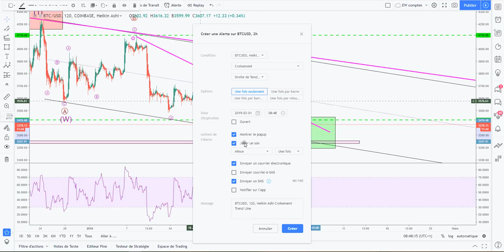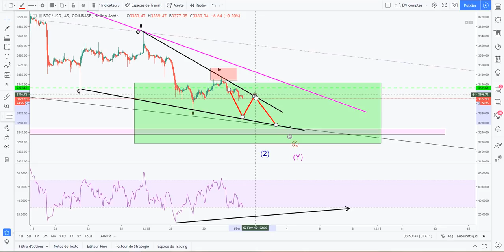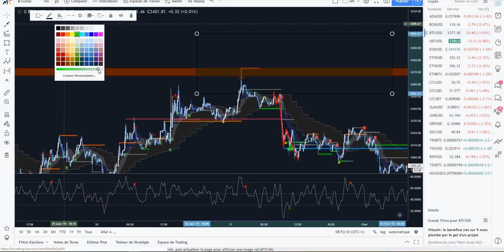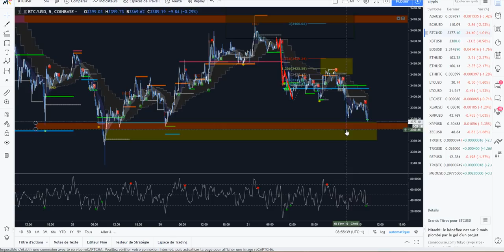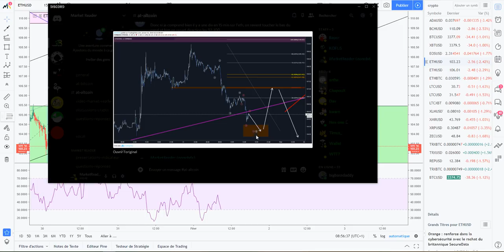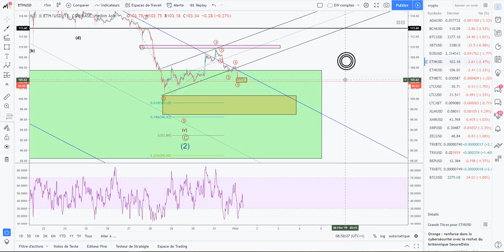[Market_Reader] BTC ETH BANG BANG SHORT